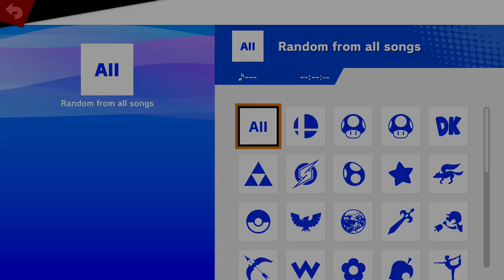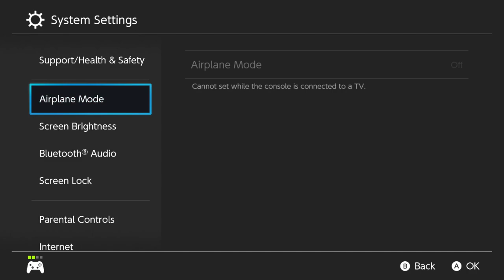Encore Smash 101 - Vol. 105 - 4/10/23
Streamed by: Encore Esports
Brackets ran by: Ryan O'Hara
Custom Animations by: Freddy Feliciano
Overlays by: Barry Paust